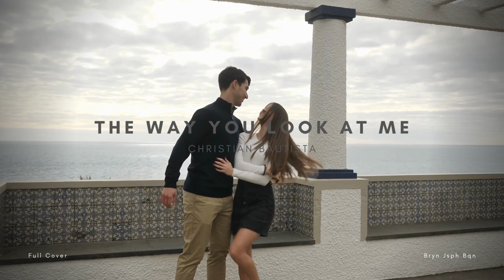THE WAY YOU LOOK AT ME | Christian Bautista | Full Cover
Songwriters: Keith C. Follese / Andrew Fromm